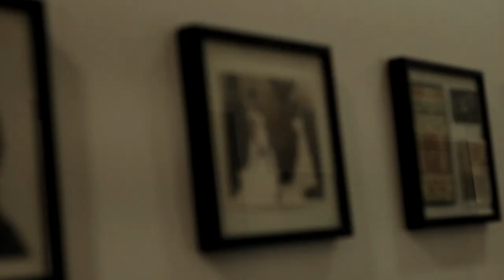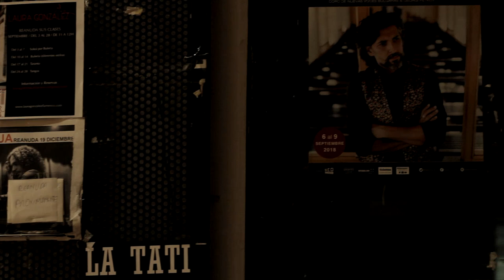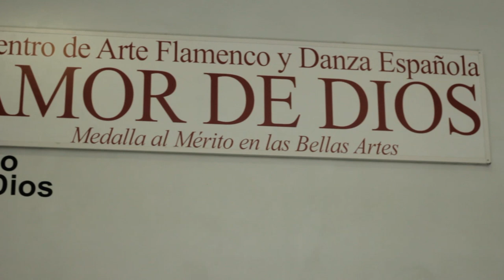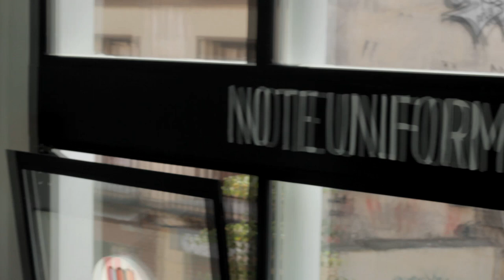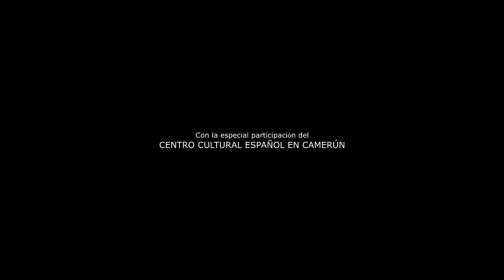POR ESO EL FLAMENCO ES UN BAILE INTERNACIONAL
Gracias al Centro Cultural Español en Camerún y la Escuela de Baile Amor de Dios, muchos cameruneses pudieron darse cuenta de que el Flamenco, aunque baile español, debería ser bailado por todas partes del mundo.
Eso gracias a las distintas expresiones del dolor humano que llevan su cante y su baile.
Un baile que da el ejemplo de la cabeza alta que debe mantener cualquier humano independientemente de su situación social, sin contar con la elegancia y las emociones que transmite ese baile de forma excepcional.